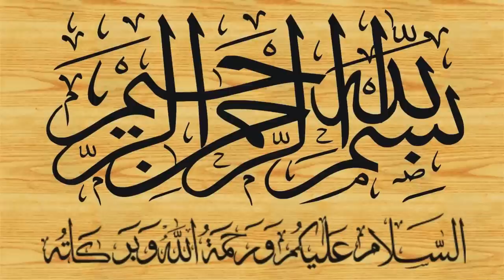Qari Yaqoob Faisalabadi Topic_Istaqamat-e-Fiddin 15-02-2019 استقامت فی الدین (HD)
Topic_Istaqamat-e-Fiddin
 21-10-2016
 استقامت فی الدین